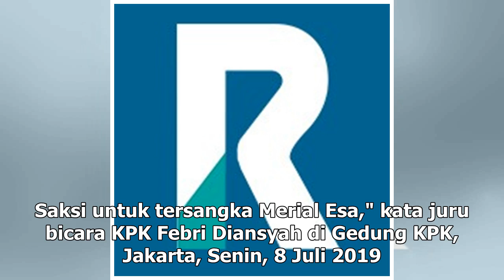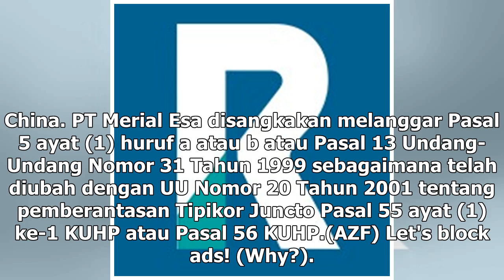Suara Media | Inneke Koesherawati Diperiksa KPK